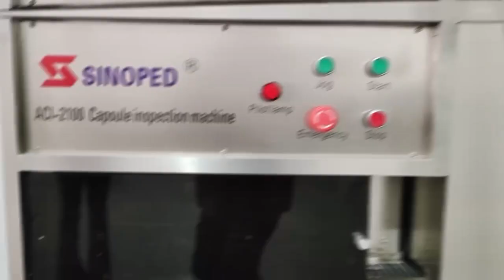SINOPED capsule inspection machine